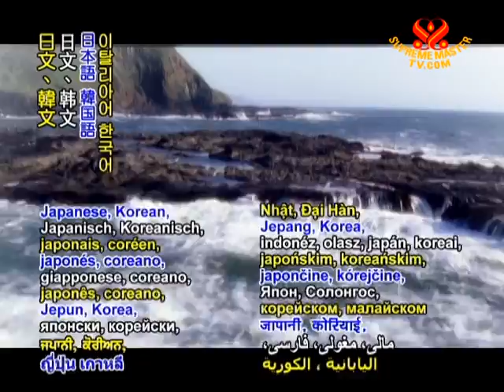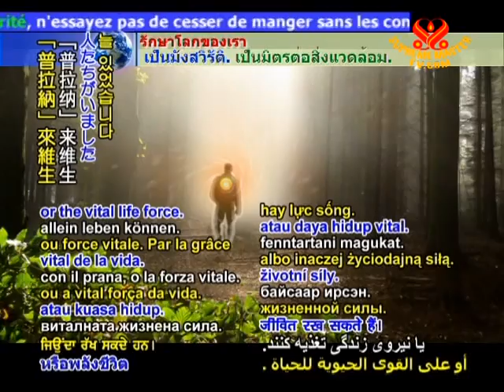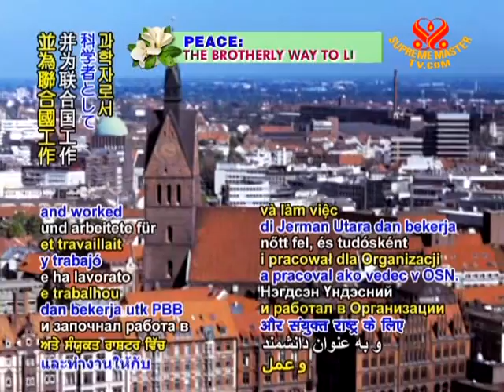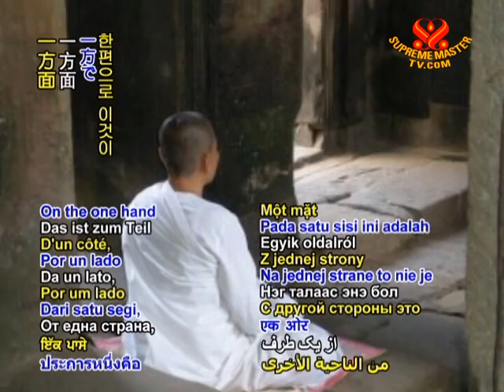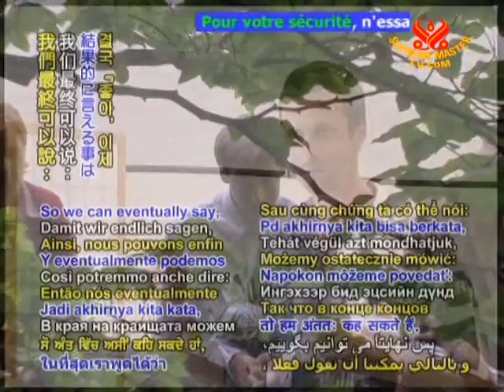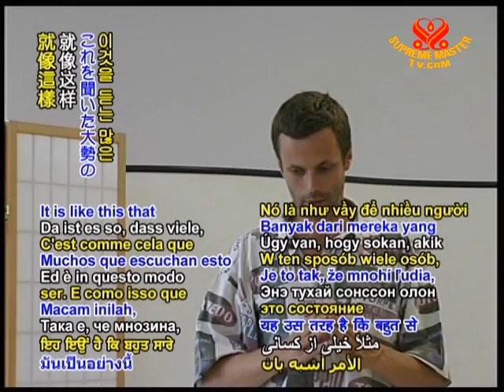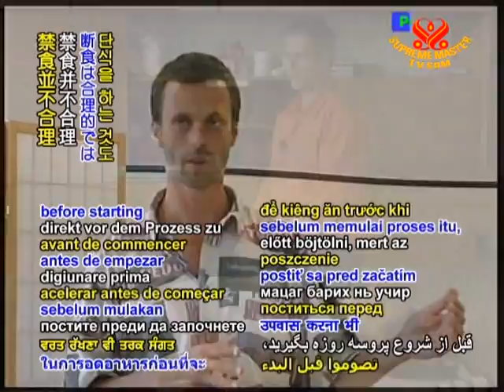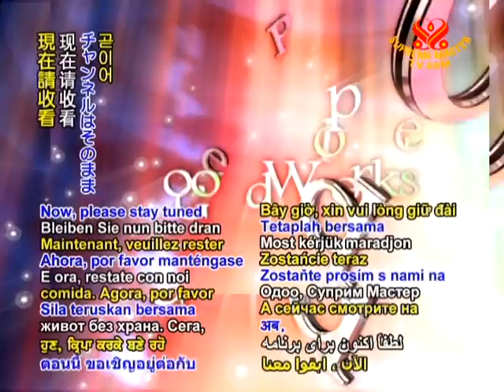Dr. Christopher Schneider: A Breatharian Scientist (3/4)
• BMD1375; Aired on 20 Jun 2010(in German and English)
Chemist and naturopath Dr Christopher Schneider of Germany, has been a breatharian for a number of years following a conversion process influenced by Jasmudeen. He currently coaches others going through the process.
• Please share those videos through facebook and other means. The videos are in the public domain and free to use in any beneficial way.